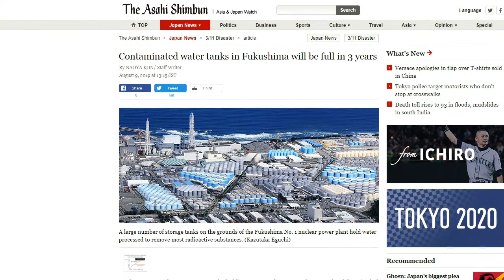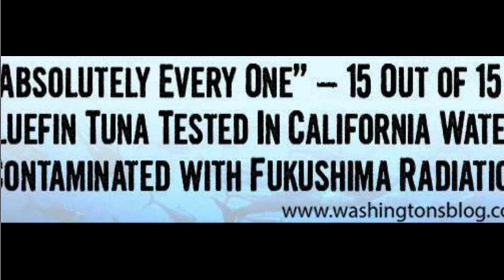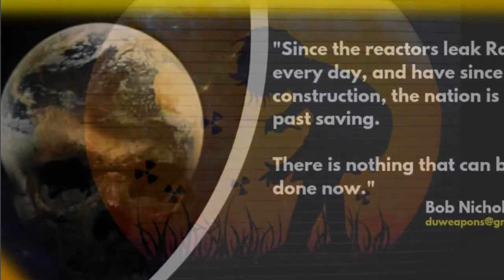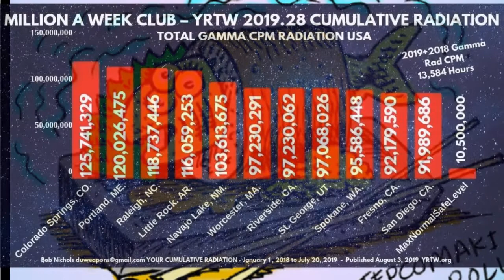Tepco Captures Less Than 1 % of Radioactive Water at Fukushima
Simple math. The Nuclear Information and Resource Service notes that a typical once-through cooling system draws into each reactor unit more than one billion gallons (3.8 billion litres) of water daily, 500,000 gallons (1.9 million litres) per minute. Okay so these are no longer reactors we are talking but three separate blobs of molten corium that need to be cooled continuously. So one
billion gallons per corium is extreme so I will be generous and call it a half million gallons per corium; daily! So if they were ACTUALLY storing that volume of waste water for the last almost nine years? The entire prefecture would be a tank farm. Its not. So someone is lying and it isn't me. Leonard Nuda Waya

 “premeditated murder.”

This nuke stuff gets real serious, real quick. It’s a nasty, nasty business.“This is a Bad situation for all who breathe,” states EU physicist Dr. Paolo Scampa.  Now included all cities above the MaxNormalSafeLevel [27] of deadly Gamma Radiation since the beginning of 2018. Gamma “Rays” unpublished radioactive kin are a disastrous freebie from the PTB [Powers that Be.] A Count is One Radioactive Decay.

I won’t try to kid you with good news lies and made up “fake facts.” Bottom-line, this is way too much radiation for humans to take.I despise the people-like animals responsible for this worldwide calamity. I will continue the report as long as I am able. Continue to read and share as long as you are able. Tell your smart friends; the others, not so much; they will not believe you.

The Perps knew exactly what they were doing and did it anyway. That’s textbook psychopathic behavior and a whole bucketload of Criminal Acts. Denial is very strong in Americans; expect it often. Don’t let it get you down; there are millions of folks who know the score on the Rad. Persevere, Find Others. Figure out what to do.

Their killer attack on your body’s trillions of cells never ceases. It did not used to be that way y’know – back in the day.There were only four radioactive Isotopes then in existence and their Decay products. They were mostly in the ground.Today there are 1,946 known radioactive Isotopes in existence in our atmosphere.

Cell assassins, like Plutonium 239, and its brothers were never around; they did not exist on this Planet. All 98 Rad Cities are above 10.5 Million Rad Counts so far this year.RadNet has largely stopped reporting radioactive Beta counts. No explanation was given.